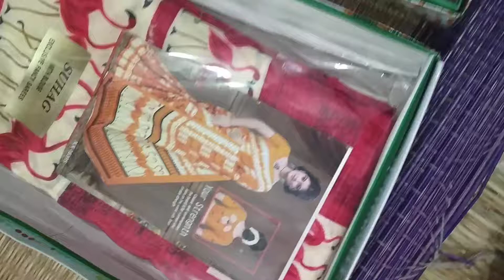Silk sarees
Sareed